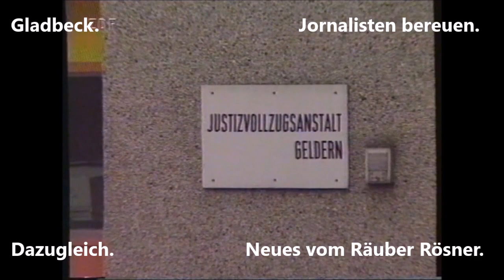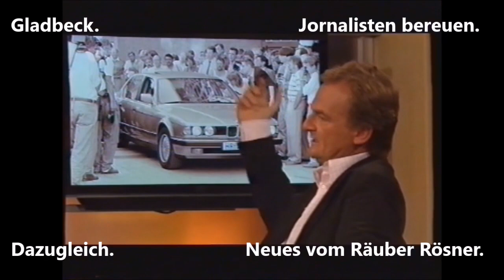Legendär: Geiseldrama Gladbeck: Neues vom Räuber Rösner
Die Journalisten bedauern ihre Teilnahme am Gladbecker Geiseldrama. Grundsätzlich. Hier bringen sie brandneue Original-Aufnahmen von Geiselnehmer Hans-Jürgen Rösner frisch aus der Haftanstalt ...